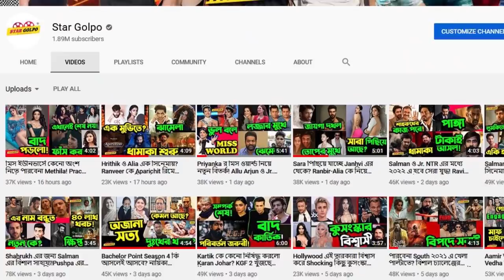Salaar এ এক দৃশ্যে বিশাল খরচ! Pushpa 2 র জন্য অনেক খাটছে Allu Arjun! নতুন সিনেমায় প্রস্তুত Salman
সাধ্যের মধ্যে এই ঈদে প্রিয়জনকে সারপ্রাইজ / উপহার দিতে ঘুরে আসতে পারেন JNOOR এর Facebook পেইজ থেকে।